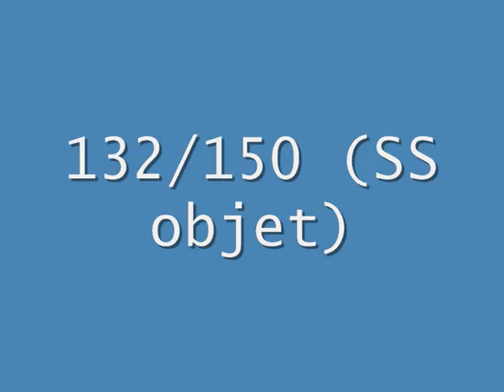Gwen et moi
Gwen et moi Les Cawets 2011